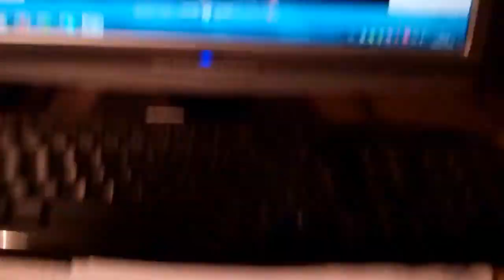Assassins Creed Drawing of Ezio Auditore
Jap Ezio von mir schnell gezeichnet . Mit der einen Hand gezeichnet mit der anderen gefilmt und dabei Kollegah gehört ..Wenns euch gefällt macht nen Kommentar usw wenn nicht dann Hatet mich . Assassins Creed